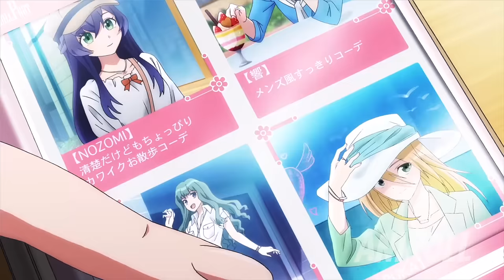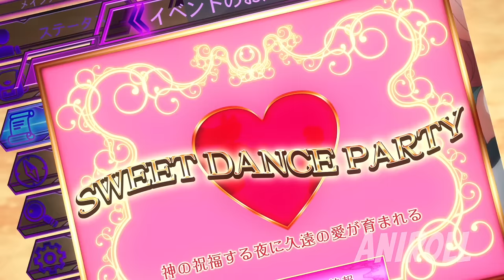Weak Boy Enters Another World With Godlike Powers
Haruto was a sweaty tryhard gamer who started a party in a VR game and soon became the strongest player in this alternate world, but because of his mistake his crush ended up suffering a horrific death which made the rest of his friends abandon him